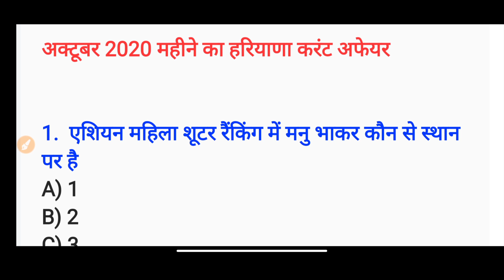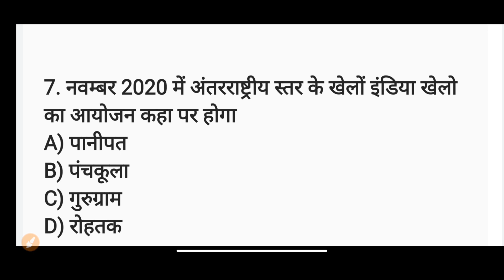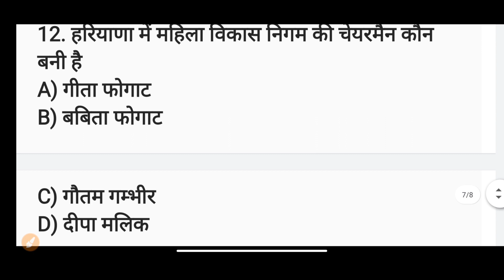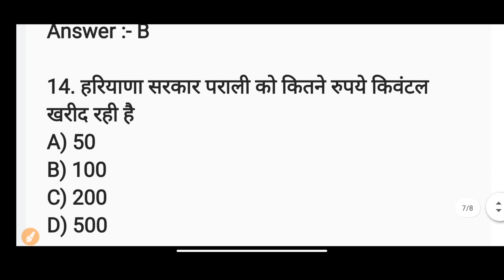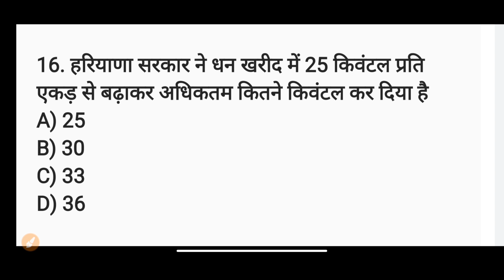अक्तूबर महीने का करंट अफेयर | October 2020 | Haryana Current Affair | in hindi | All Hssc Exam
1. सम्पूर्ण Haryana gk 22 district BOOK PDF

3. Complete Haryana Gk 2020 Pdf : Instamojo

7. 10 प्रेक्टिस सेट स्पेशल हरियाणा पुलिस with Full detail

8. सम्पूर्ण हरियाणा Gk 8000+ प्रशन नोट्स pdf

9. English Grammar by sonu kumar

10. सम्पूर्ण Haryana gk 22 district BOOK PDF

12. Best 500 haryana gk Pdf

13. 1000+ Best Haryana Gk Question